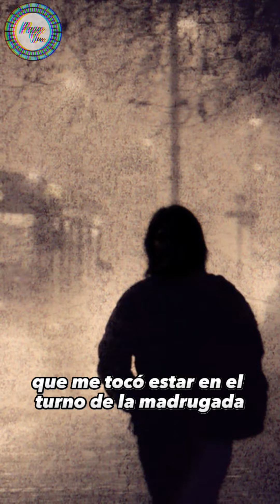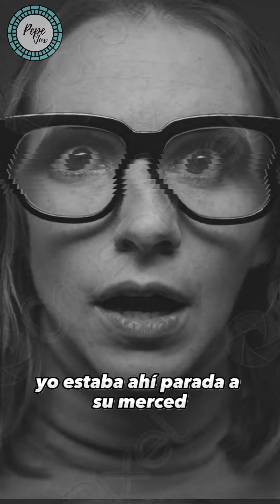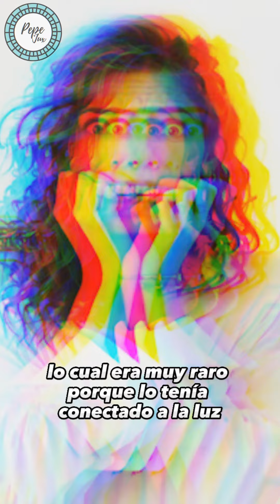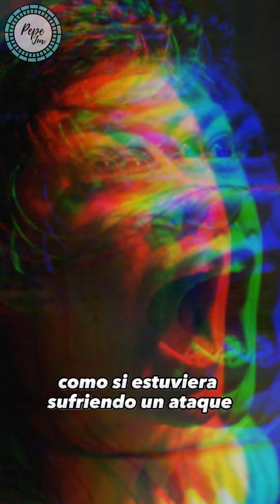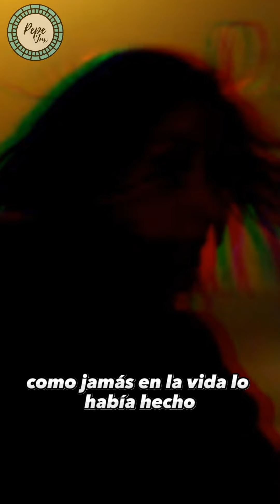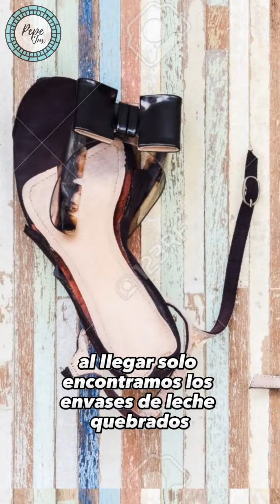"Un reptiliano casi me desvive en Guadalajara - Pepe Jux"